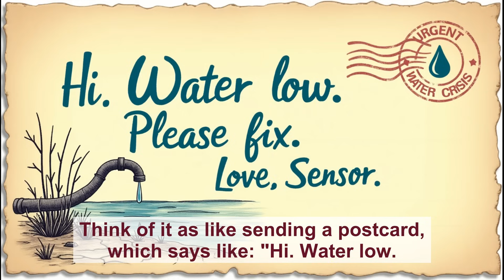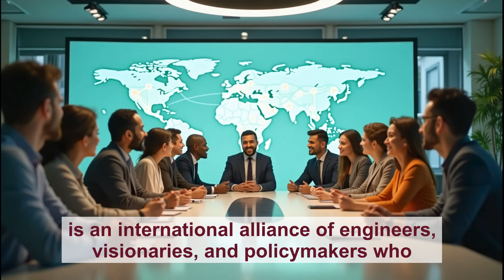LoRaWAN in the world of No-Battery sensors and comms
🔮 Welcome to a world where forests talk, streetlights gossip, and battery-free comms devices! 🎩✨
This video dives into the mind-blowing world of LoRaWAN, LPWA networks, and futuristic tech that’s quietly shaping the way we live.
🌎💡 Imagine invisible waves of data floating over mountains, through tunnels, and across smart cities—no Wi-Fi needed, no drama included. 🚀
From battery-free sensors harvesting energy out of thin air ⚡ to networks that let farms, factories, and cities communicate like living organisms 🌱🏗️, we explore the unseen forces making the modern world smarter, more efficient, and surprisingly entertaining. 🧠🎭
Whether it’s self-healing concrete, whispering networks, or wild innovations that sound like sci-fi, we break it all down—because Knowing is Winning! 🏆📡